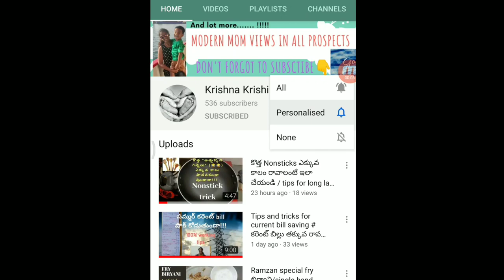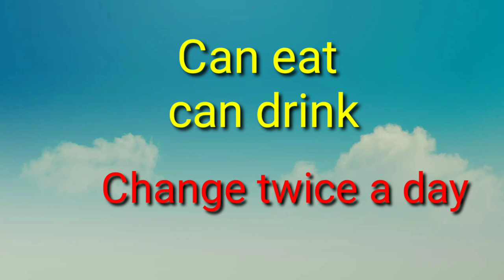What is orthodontics wax//go away from your braces ulcers//best solution in lock down//how to use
This all about my personal experience of how to use othodontics wax and how to dispose and many advantages of braces during orthodontics treatment when we are using this wax best pain reliever
orthodontics treatment telugu orthodontics wax how to use wax lockdown hacks for braces